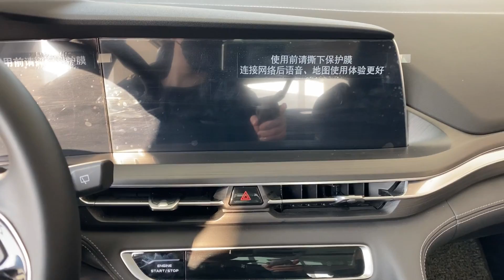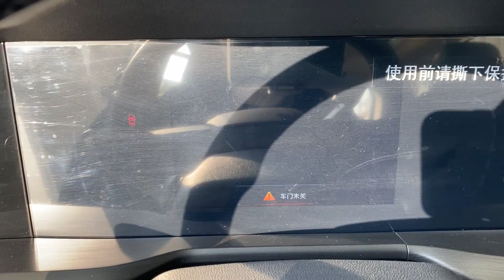2020 Changan CS75 Plus 280T Walkaround—China Auto Show—2020款长安CS75 Plus，外观与内饰实拍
Fuel Consumption: 6.7L/100km
Engine: 1.5T L4, 131kW/178Ps, 265N.m
Gearbox: 6AT
Tire Size: 225/60 R18
Price: around $181,00